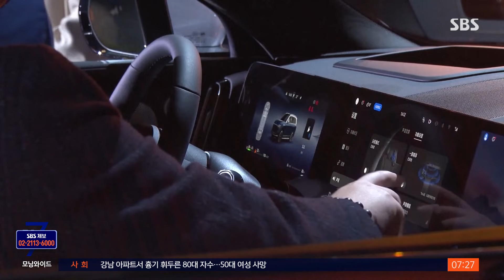"전력 차단돼 문 안 열려"…논란 키운 중국 전기차 제조사 해명 / SBS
〈앵커〉

지난달 중국에서 교통사고가 난 중국 업체의 신형 전기차가 불이 났는데도 문이 안 열리는 바람에, 일가족 3명이 숨지는 일이 있었습니다. 제조사가 해명을 내놨는데 오히려 논란만 커지고 있습니다.

베이징 정영태 특파원입니다.

〈기자〉

중국 전기차 브랜드 아이토의 신형 SUV M7이 고속도로에서 트럭과 충돌한 뒤 불이 났습니다.

탑승자를 구하려 하지만 차 문이 열리지 않자, 고속도로 관리원은 소화기로, 지나던 시민은 손으로 뒷문 유리창을 깹니다.

[현장 구조 나선 시민 : 창문을 깨야 했어요. 차 문의 매립형 손잡이가 밖으로 안 나왔거든요. (차 안의 3명은 이미 기절한 상황이었나요?) 네, 맞아요.]

하지만 불길이 순식간에 차량 전체로 번졌고 차에 탔던 일가족 3명은 모두 숨졌습니다.

[현장 구조 나선 시민 : 만약 1분만 더 빨랐다면 모두 구할 수 있었을 텐데, 정말 안타까워요. 방법이 없었어요.]

충돌 시 자동 해제돼야 하는 차 문 잠금장치가 풀리지 않은 게 결함 아니냔 의혹이 거세게 일었습니다.

제조사가 사고 발생 12일 만에 입장을 내놨습니다.

충돌 당시 트럭 후미 철제 구조물이 앞 좌석까지 침범했고, 전력선이 순간 차단되면서 충돌 신호가 전달 안 된 게 차 문이 열리지 않은 원인이라고 해명했습니다.

이런 해명은 오히려 논란에 불을 지폈습니다.

충돌 시 전력이 끊기면 즉각 잠금장치가 풀리게 설계하거나, 다른 보조 장치가 있어야 한다는 겁니다.

또 시속 150km까지 자동 긴급제동이 가능한 화웨이의 지능형시스템을 광고했지만, 다른 실상도 도마에 올랐습니다.

사고 당시 속도가 시속 115km였는데, 해당 차량은 사양이 낮아서 시속 85km까지만 작동하는 다른 제품이 탑재됐다는 겁니다.

화웨이 공동 설계만 믿은 구매자들을 기만했단 비판이 터져 나오고 있습니다.

이번 사고를 계기로, 전기차 안전 우려가 커지면서 엄격한 기준 마련이 시급하단 목소리가 높습니다.

(영상취재 : 양아타, 영상편집 : 박춘배, 영상출처 : 웨이보 더우인)